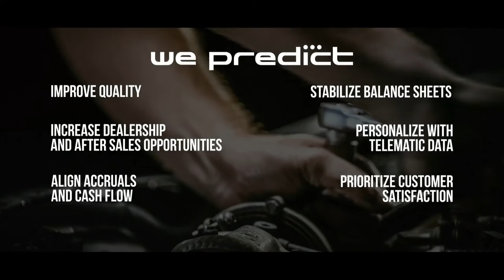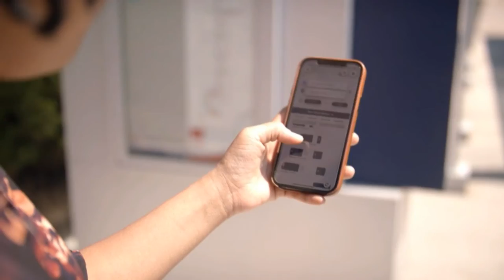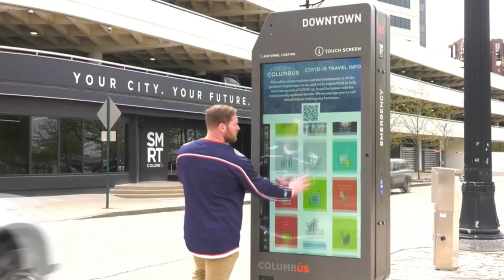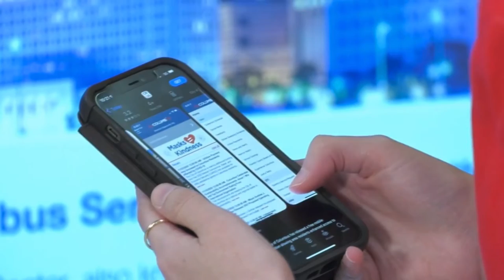CAR MBS 2021 Day Two: Building Sustainable Cities Through Smart Technology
The success of smart cities is tied to using technology to improve the quality of life for citizens. Cities need to work with industry and vice versa to enable technology to make the needed improvements for the citizens and businesses.  In that sense, ensuring that the technology developer and city officials work closely together and co-create win-win strategies for smart city technology implementation is critical.  These cooperation’s are often fraught with issues in terms of who pays, how can the data be protected and many others that forget about the need to make this happen for the citizens.  In this session, we will discuss how public-private partnerships could lead to sustainable business opportunities for smart city stakeholders.

Speakers:
- Mandy Bishop  |  Program Manager, Smart Columbus
- Justine Johnson  |  Mobility Strategist, Ford – City Solutions
- Gabe Klein  |  Partner, CityFi
- Heather Wilberger  |  Senior Vice President and CIO, Bedrock

Moderator:
- Carla Bailo  |  President and CEO, Center for Automotive Research

To learn more about ways to engage with CAR and work with our team to support a sustainable automotive and mobility industry,